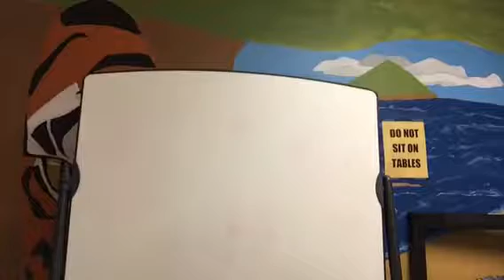ASL advertisement silly thing